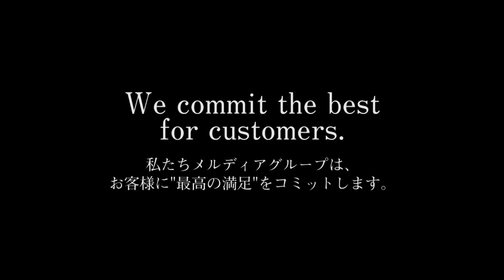【ルームツアー×声優】人気アニメ、話題の映画にも出演！レジェンド声優 堀内賢雄さんと巡るモノトーンでスタイリッシュな三階建て新築分譲住宅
今回は、人気のアニメや話題の映画などでもお馴染み！
レジェンド声優の堀内賢雄さんと巡るルームツアー！ということで、
名古屋市にあるモノトーンでスタイリッシュな新築分譲住宅をご紹介します。
見どころは、ながーいアプローチテラス、ベランピングも可能な約７帖の広々バルコニー、男のロマン「はなれ」など。

誰もが一度は聞いたことがある、堀内賢雄さんの魅惑のボイスでぜひ、最後までお楽しみください！！